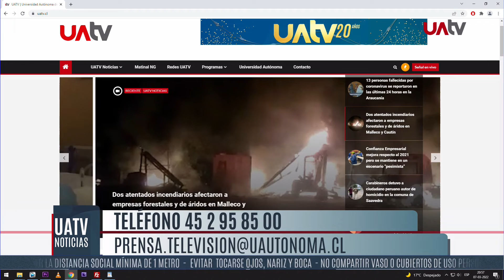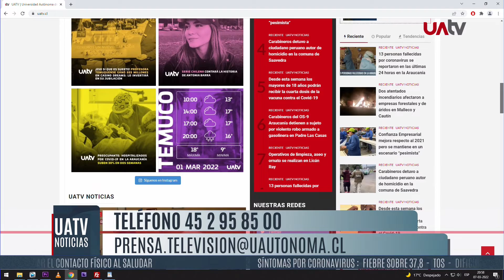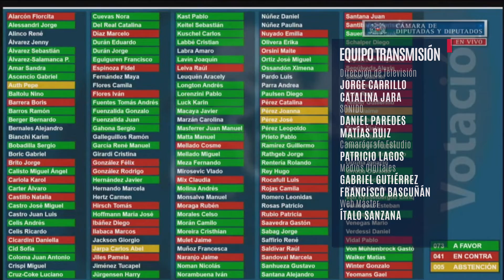UATV Noticias - 7 de marzo del 2022